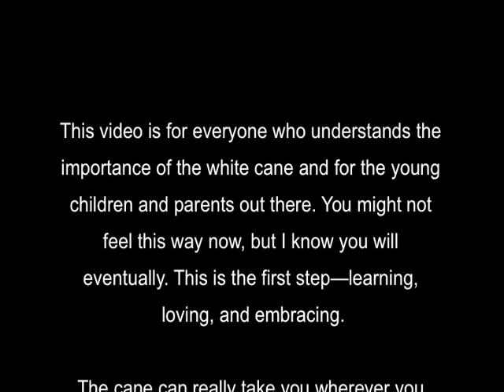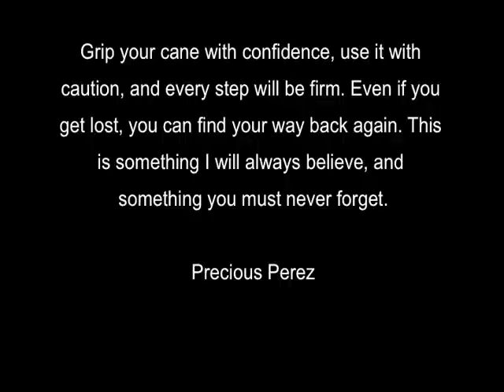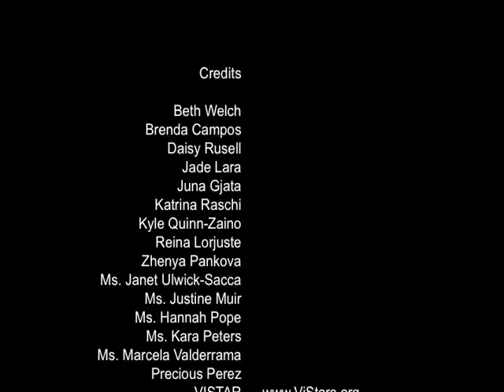I Will Never Ever Live Without My Cane: The Music Video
Precious Perez sings her parody of Taylor Swift's song, 'we are never ever getting back together" along with friends from ViStars.